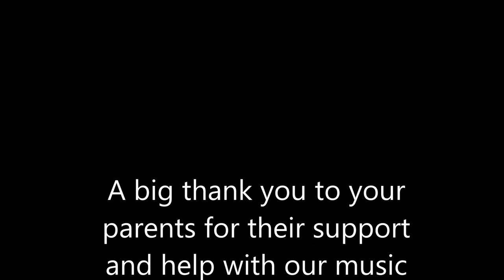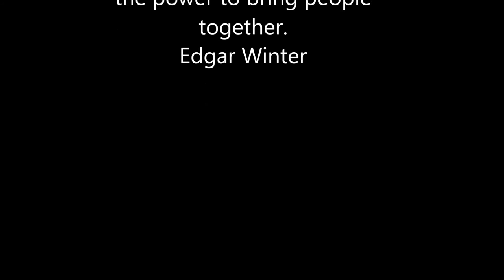De Anza Music DVD